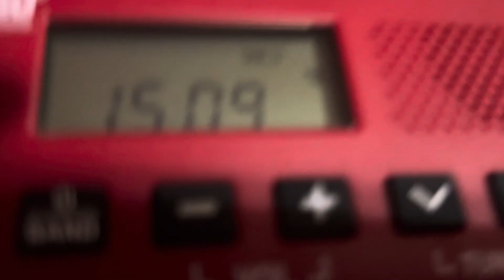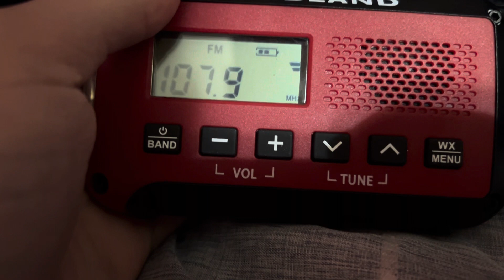FFW On 107.9 FM EAS #562 (1/9/24)